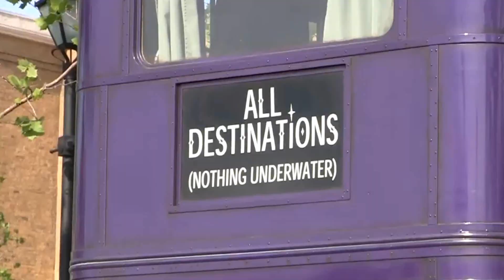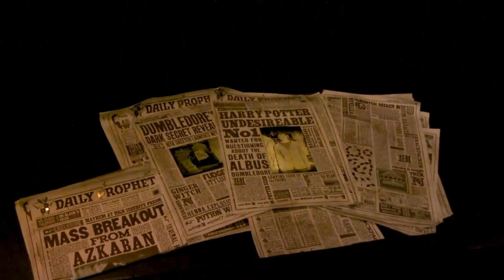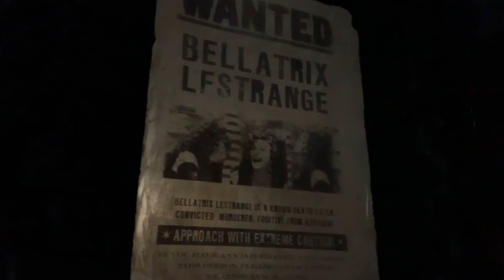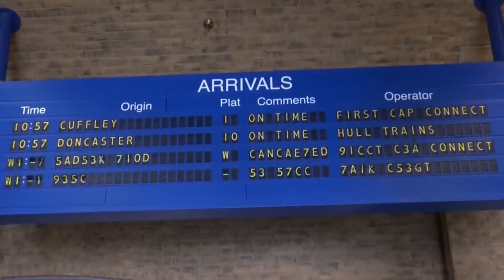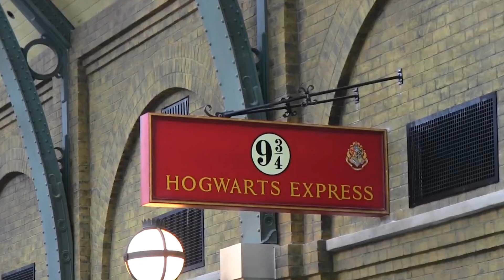Diagon Alley at The Wizzarding World of Harry Potter, Orlando, Florida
Welcome back everyone! Join us on an amazing trip To The Wizzarding World of Harry Potter, Diagon Alley, Universal Studios, Orlando, Florida with TUI on a Fam Trip! Part Three of Six based around The Universal Portfolio.
In this video we look around Diagon Alley including Escape from Gringotts, Hogwarts Express, Knockturn Alley and so much more!
Coming Next The Wizzarding World of Harry Potter: Hogsmead.
Song: Harry Potter Theme XELAZED Trap Edit